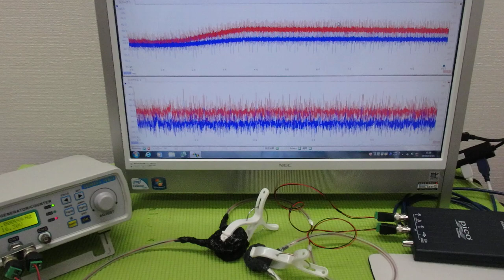‹メガヘルツ›の超音波発振制御技術 ultrasonic-labo